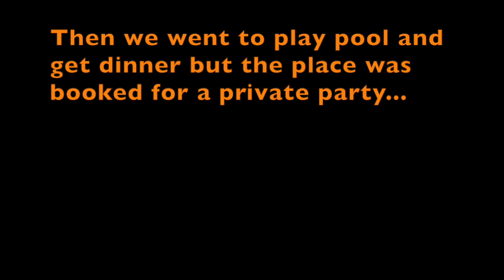all the halloween activities 🎃 (mini vlog)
Thanks for beeing here 💚